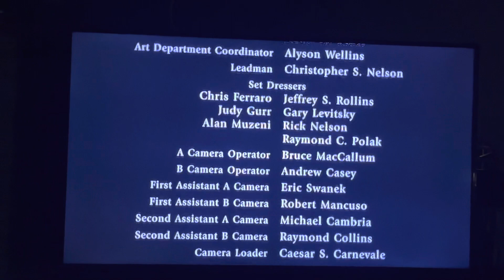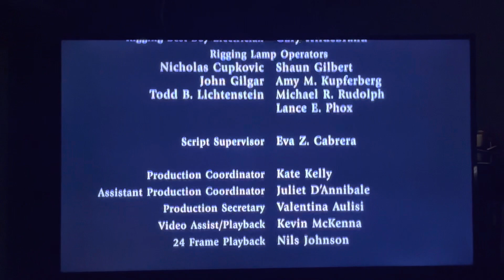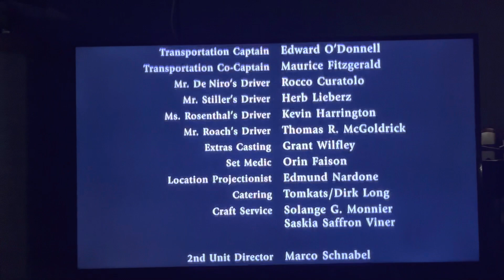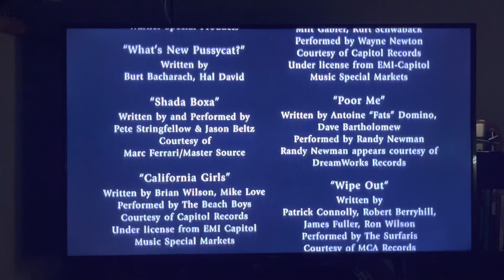Meet the Parents end credits